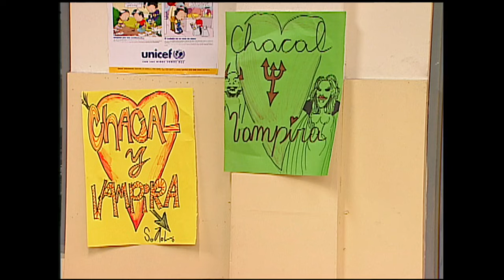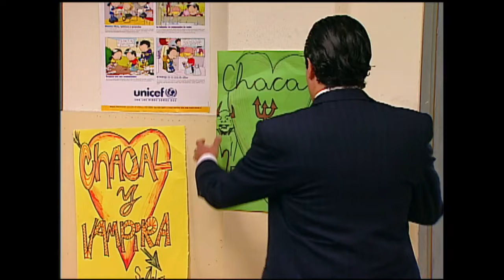Estrella está decidida | 16 - T1E40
El regreso de Magdalena llegó a poner de cabeza el corazón de Ignacio. Varguitas Jr. trató de olvidarla pololeando un tiempo con Estrella. Sin embargo, todo su plan se fue a pique en cuanto la vio y se dio cuenta que en su corazón no hay cabida para nadie más. Lamentablemente, la única perjudicada en esta historia de amor es Estrella, quien no acepta salir tan abruptamente del juego y por lo mismo pondrá en marcha un plan para reconquistar al Nacho...¿La estrategia podrá luchar contra el amor?